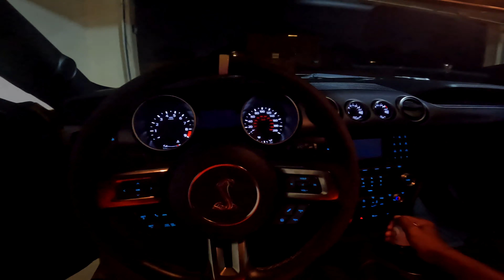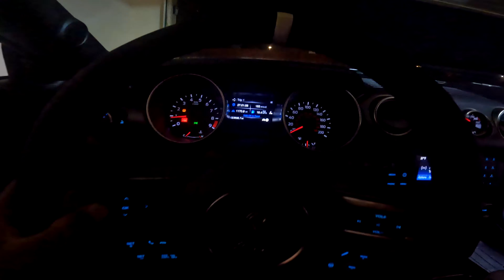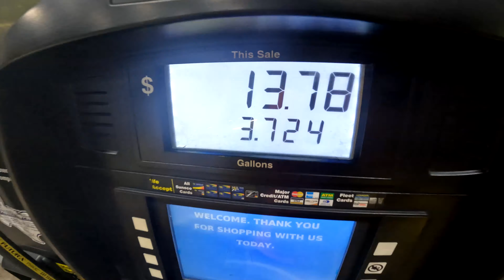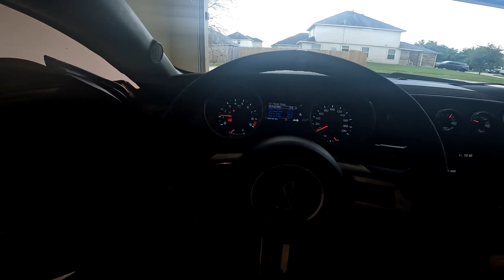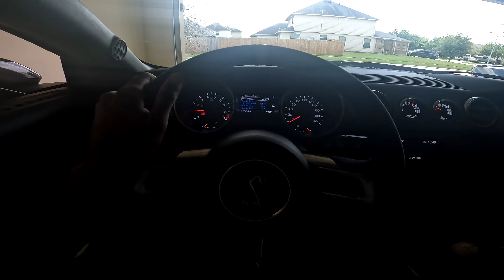My Procharged Shelby GT350 is WAY TOO LOUD!! (REACTIONS)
My Procharged Shelby GT350 is TOO LOUD!! While on a Procharged Shelby GT350 POV Drive I received a TON of reactions from people saying the car was INSANELY LOUD! After the Supercharger Install I have noticed the Shelby GT350 sounding A LOT louder than before! Hope you enjoy the video and make sure to have a wonderful rest of your day!

Current Mods:
2016 Shelby GT350
D1SC Procharger Stage 2 Kit (8psi)
Procharger Crank Support
Boundary Billet Oil Pump Gears
Boundary Billet Crank Sprocket
ID1050x Injectors
Stainless Works Long Tube Headers
93 Octane Tune By Rob (Former PBD)